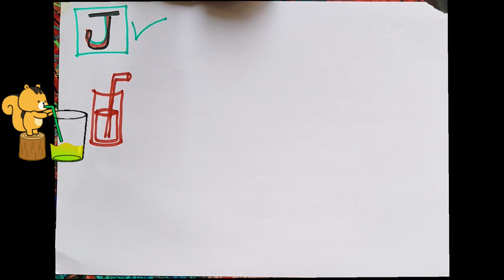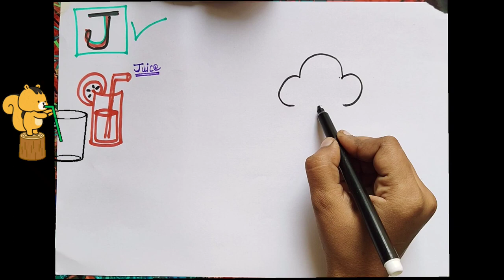How to draw Jelly fish 🐟| Toddler activities so much fun 🤩 | abcd song for kids | drawing painting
A for apple 🍎 B for ball | abcd song for kids | nursery rhymes | A to Z challenge | drawing painting

A  to Z challenge, drawing and painting 🖌️🎨 kids

Hey guys 👋, welcome to janu's show
Let's enjoy childhood 👻
By learning, drawing, painting, tricks and tips to study, nursery rhymes,dance sing , craft, art, activities, creative, creativity, howtodraw, howtopaint,
OMG so many things we have to do and enjoy 👻🤩 awesome...